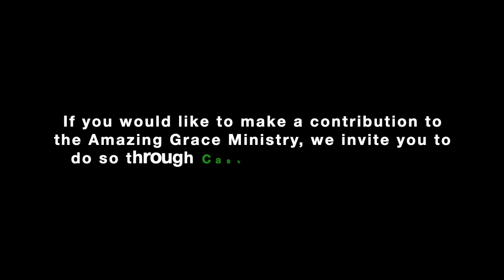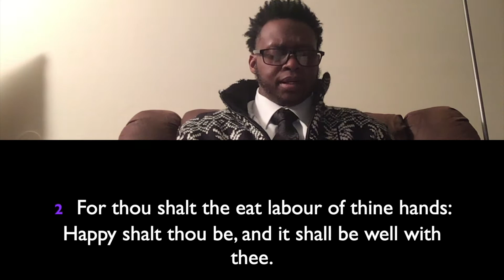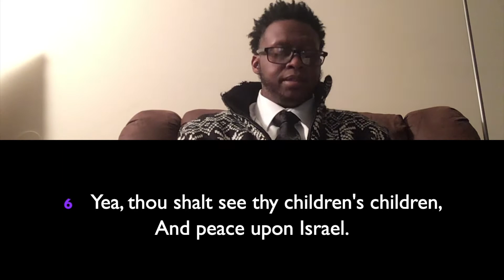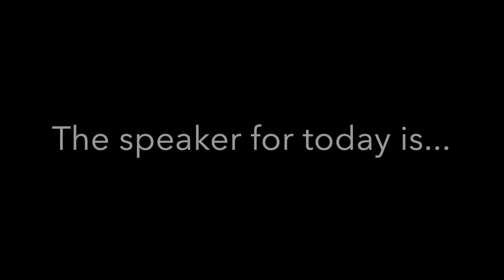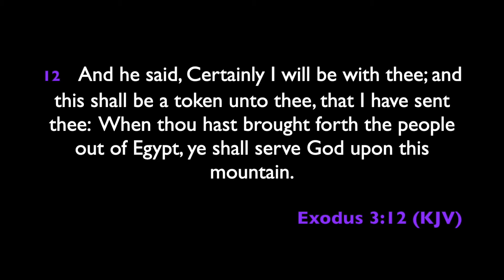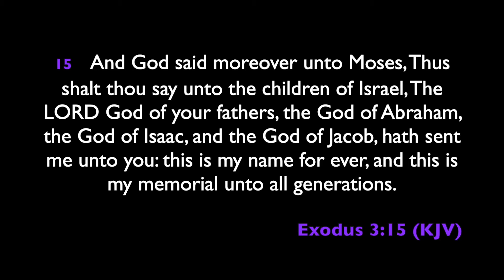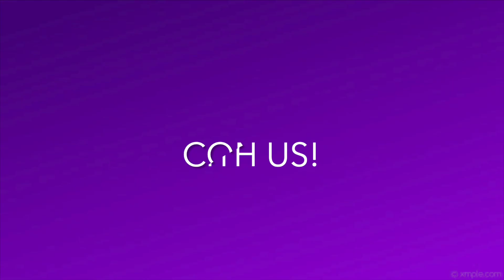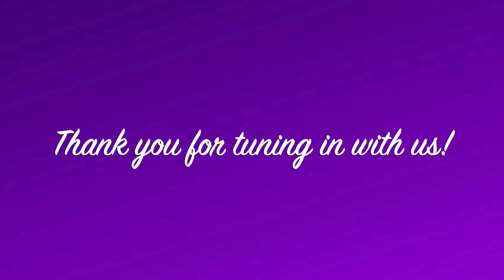Don't Forget, I Am The I AM | Minister Tiffany Tedford